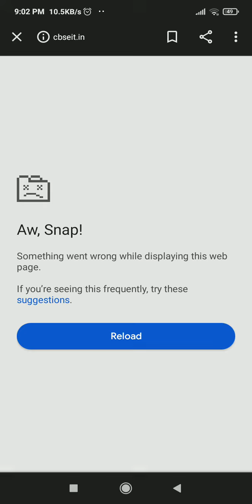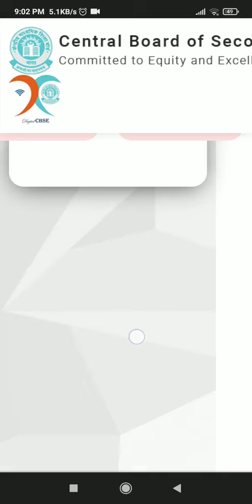how to download roll no class10, 12 cbse (urgent news)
how to download roll no class 10,12 cbse boad

I have explain full process